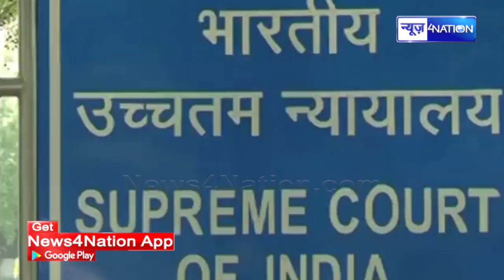Bihar Vidhansabha घेराव मार्च में हुए लाठीचार्ज को लेकर आज Supreme Court दे सकता है बड़ा फैसला!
Bihar Vidhansabha घेराव मार्च में हुए लाठीचार्ज को लेकर आज Supreme Court दे सकता है बड़ा फैसला! News4Nation